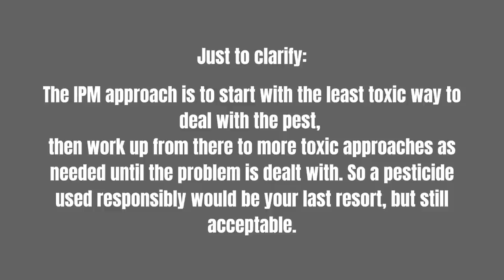My Pest Control Day EXPLAINED! 🐛 :: How I Safely Deal with Common Pests in My Zone 9B Garden!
Welcome Gardeners!  Join me today for pest control day in my garden.  I’ll go over how I deal with the most common pests in my zone 9b garden.  It’s not fun but it is necessary to keep the garden looking it’s best! 🐛 Enjoy!

“How we love sequestering, where no pests are pestering.” -Lorenz Hart

🐝 Read this article for more information on BT’s minimal effect to bees and other pollinators (good tips on how to use safely as well)

B R A N D S I W O R K W I T H

417 Mace Blvd Ste J # 238

This video is not sponsored, however some plants and equipment that I use in my garden have been provided to me to try out!